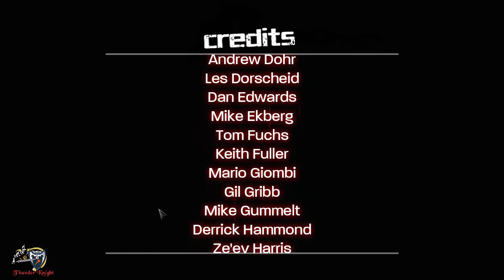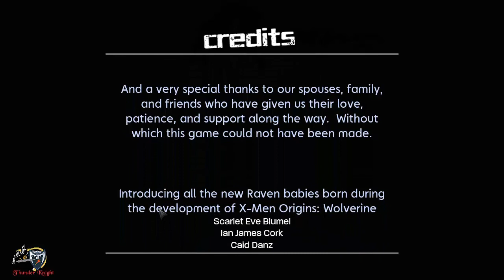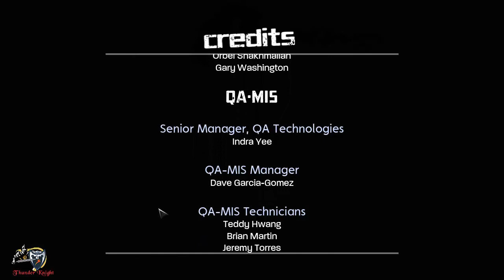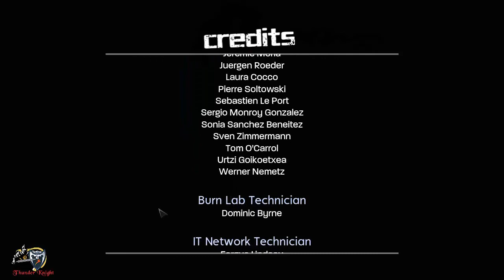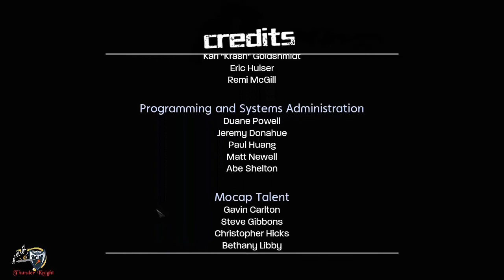X Men Origins: Wolverine - Part 19 - The Island (Ending)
X-Men Origins: Wolverine is a hack and slash action-adventure game loosely based on the film of the same name.
Victor Creed, also known as Sabretooth, is an animalistic mutant who possesses superhuman strength, mobility and cat-like claws and teeth.
X-Men Origins: Wolverine is a 2009 American superhero film based on the Marvel Comics fictional character Wolverine.
Kayla Silverfox was a mutant with the power of tacto hypnosis, an ability that caused her to hypnotize and persuade anyone she made physical contact with.

Release - 2009
Platform - PS/PS2/PS3/Xbox360/PC/Nintendo/Wii
ESRB Rating - M, T & E10+ for Different Platform

Master Mold.